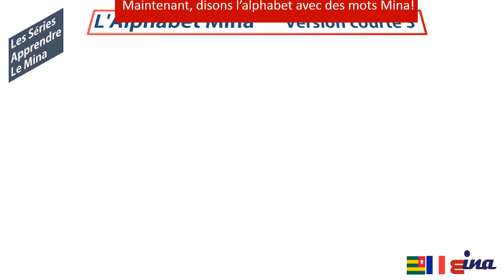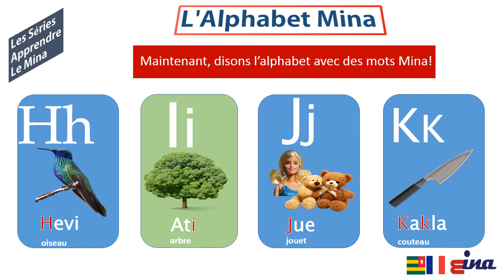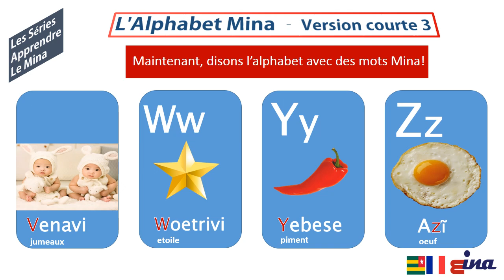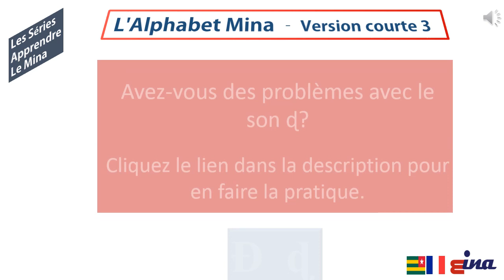Les Séries Apprendre le Mina l'Alphabet Court3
Dans cette vidéo, vous allez renforcer votre apprentissage des sons mina en apprenant des mots mina

Faites l’effort de prononcer chacun des mots dans le ton de la présentatrice car c’est très important de développer les bonnes habitudes dès le début car le  mina est une langue tonale.